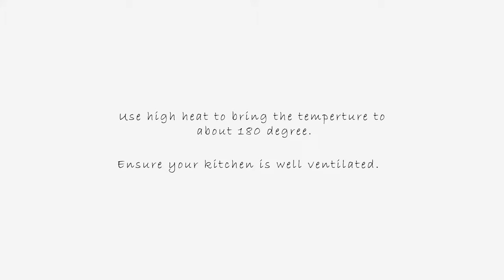Lemon Chicken in a Carbon Steel Wok | My Cookware Australia®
Lemon Chicken is often served in Asian restaurants, and it is also a very common dish made at home. Kids, too, love the crispy deep-fried chicken with fresh lemon sauce.

The process is easy and straightforward. Carbon steel, cast iron, or stainless steel cookware is recommended for deep-frying.